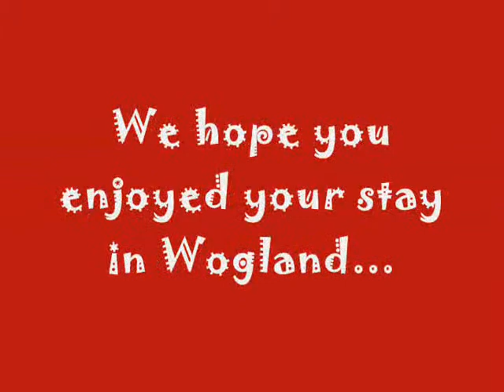Alice in Wogland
An extra credit video we made for our AP Literature class, educating people on the common errors of writing.

Welcome to Wogland  (Wonders of Grammarland)! :)

Aimme as Alice
Christine as the Cheshire Cat
Emily as the White Rabbit
Joy as the Mad Hatter
Sam as the Smoking Caterpillar
C.J. as the Queen's Guard
Perry as the Queen of Hearts